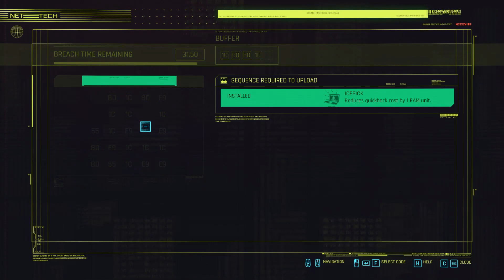Code Breaking Guide | Breach Protocol | Cyberpunk 2077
Data mining, hacking, tap in, what every you want to call it, Breach Protocol is a fun and fairly easy puzzle system that is used often in Cyberpunk 2077 but is not really explained very well in game. This guide will explain the code matrix, buffer & sequences to get you maximising your rewards.
0:00 Intro
0:15 How it works
4:13 Maximum Reward
5:07 Vending Machines
5:45 Quickhack Breach
6:16 Data Mine Antenna
7:08 Quest Shards
8:02 Perks

Amazon UK